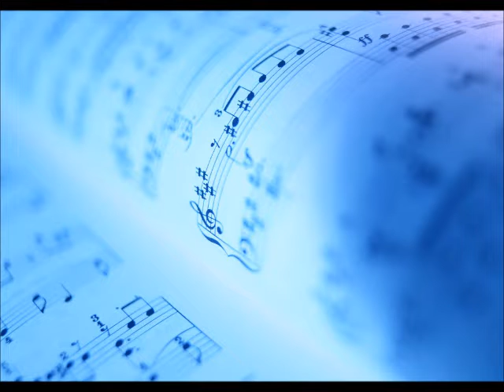My Grandfater's Clock 大きな古時計・小林秀雄編曲ソプラノ（MIDI）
訳詞：保富康午
作曲：Henry Clay Work
編曲：小林秀雄